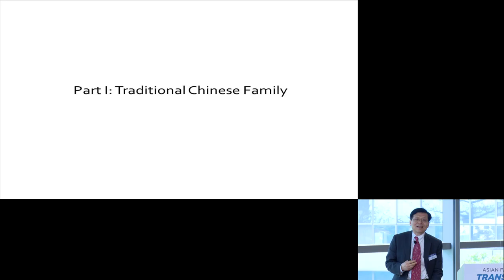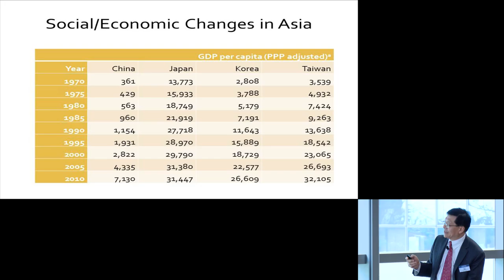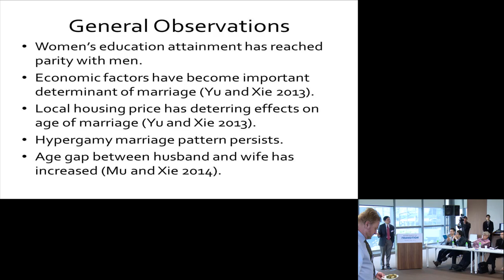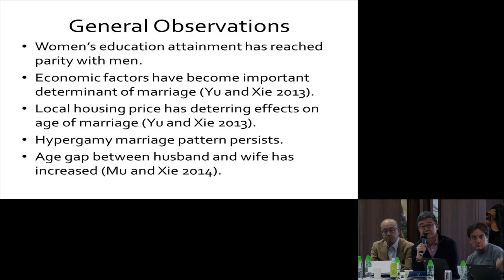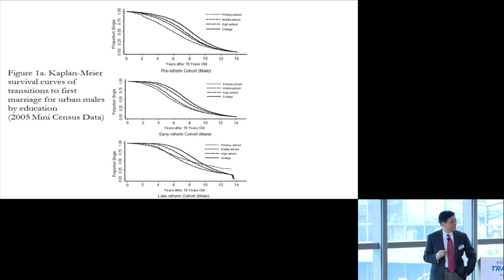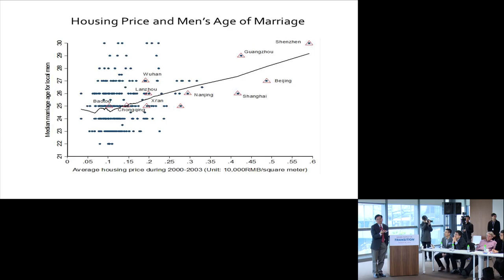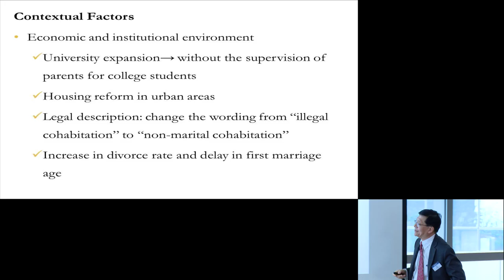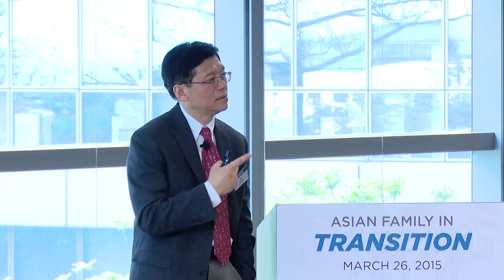4. AFIT 2015 Yu Xie - Marriage and Cohabitation in Contemporary China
Speaker(s):  Yu Xie, University of Michigan